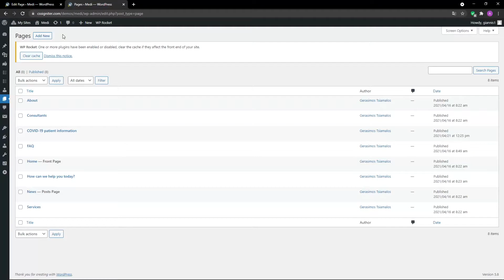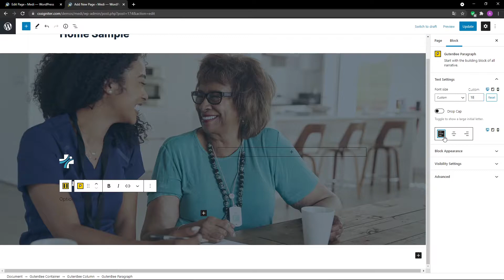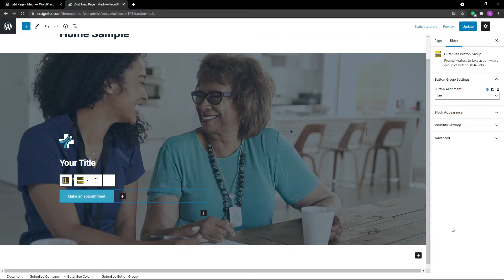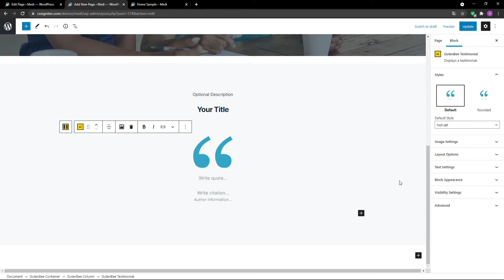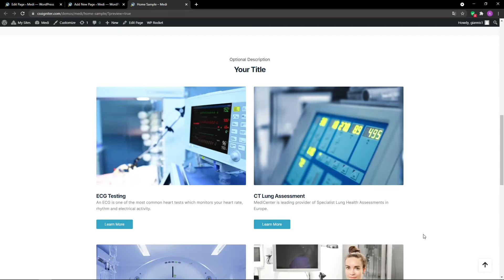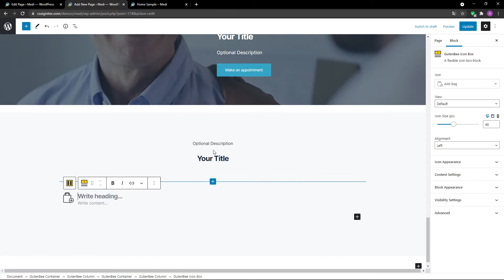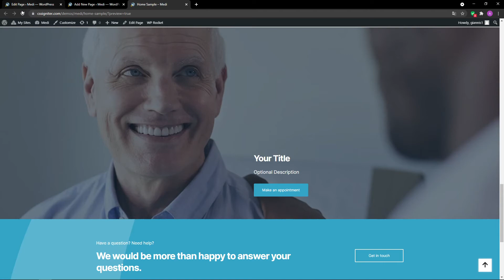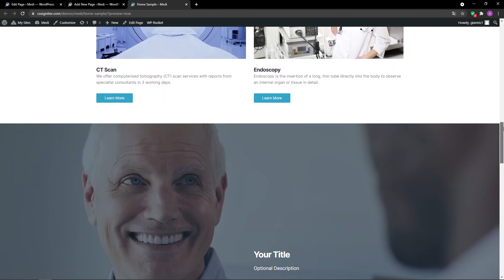How to set up the home page - Medi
Medi is a WordPress health theme for medical institutions, clinics, hospitals, and health-oriented organizations. It is a theme that’s designed specifically for the use by medical websites.